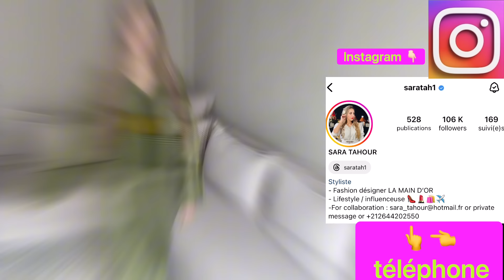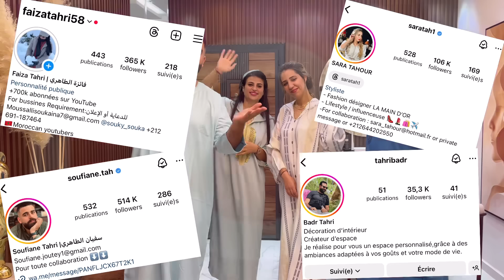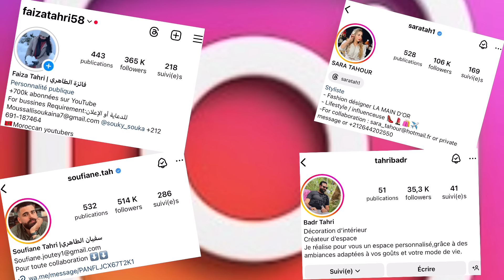سارة مرات بدر حاملة؟😳😱صدماتنا ردة فعل بدر وفاجأتنا بnouvelle collection dyal aid 🐑😍